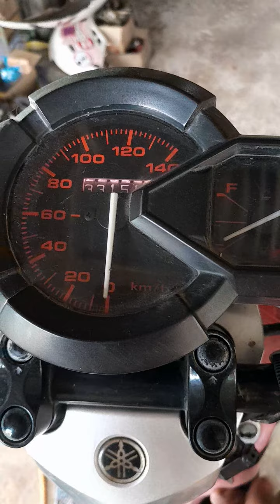จบส่งงาน